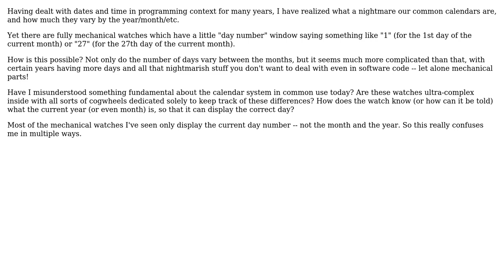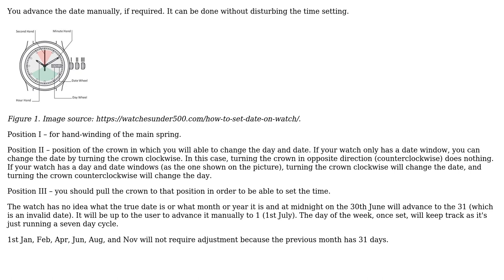How can (many) mechanical watches keep track of the current day of the month when these vary so...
Engineering: How can (many) mechanical watches keep track of the current day of the month when these vary so much over months and years?

With thanks & praise to God, and with thanks to the many people who have made this project possible! | Content (except music & images) licensed under CC BY-SA | Music | Images & others | With thanks to user Transistor user Dhairya W and the Stack Exchange Network Trademarks are property of their respective owners. You are responsible for your own actions.